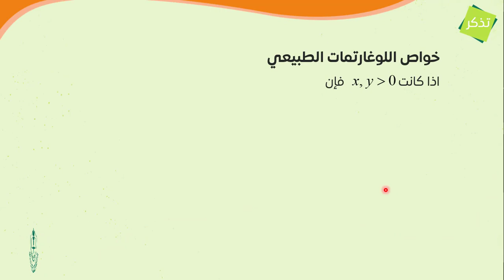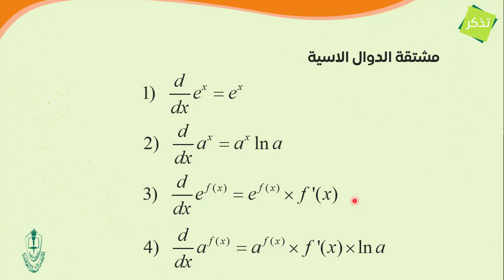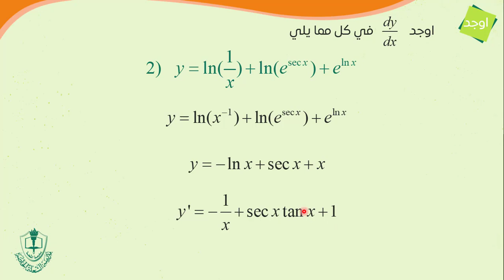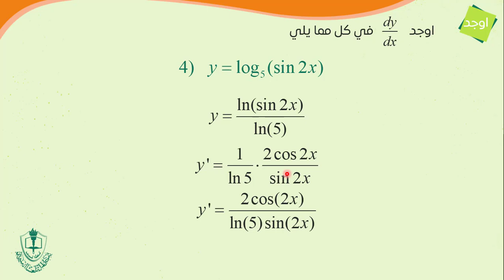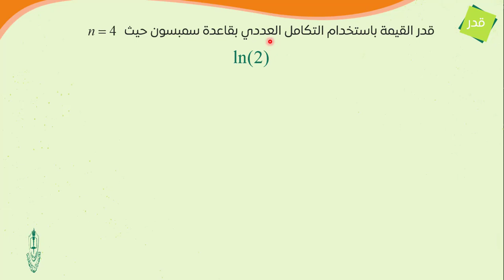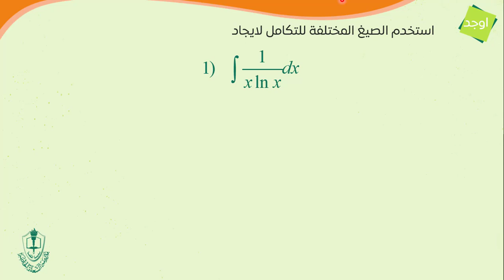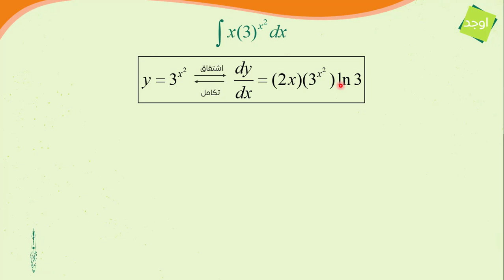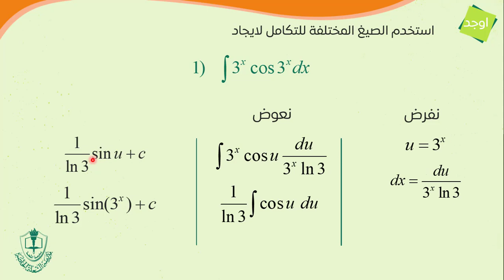الصف الثاني عشر متقدم - رياضيات - اللوغاريتم الطبيعي كتكامل